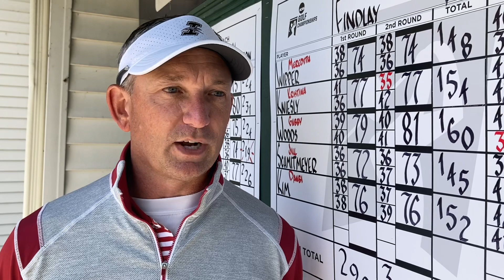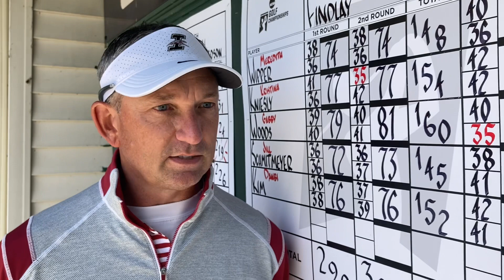Women’s Golf - NCAA Regional champs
Head coach Brent Nicoson and medalist Cailyn Henderson share their thoughts after the Greyhounds' win at the 2021 NCAA DII East Regional.